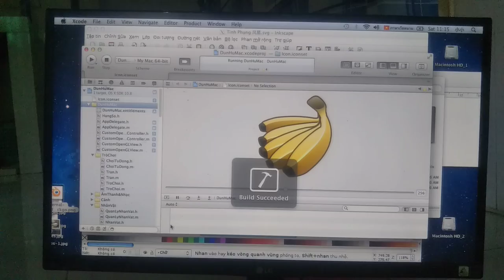Trò Chơi Đôn Hổ - Trận 1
Trận 1 của trò chơi Đôn Hổ.